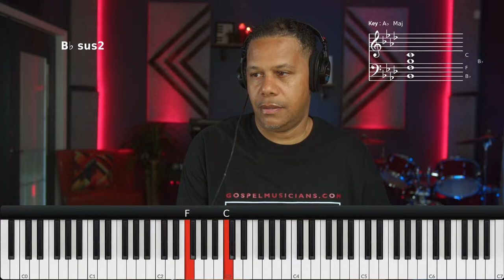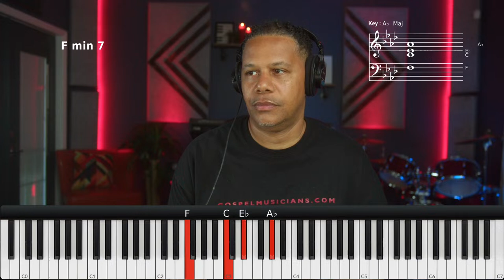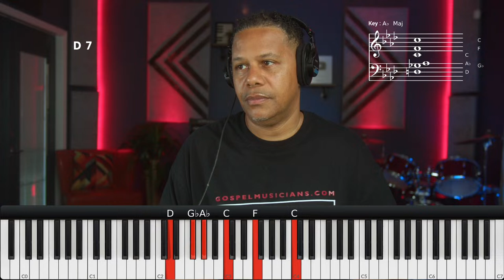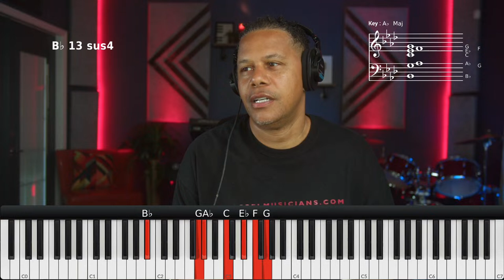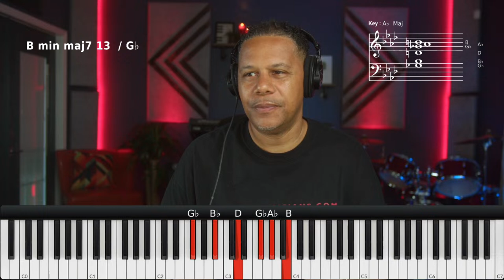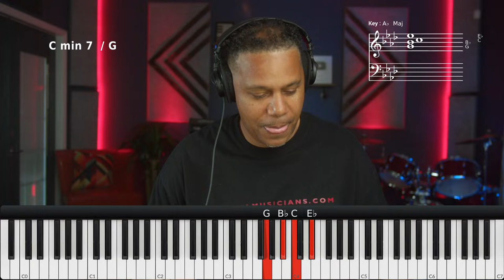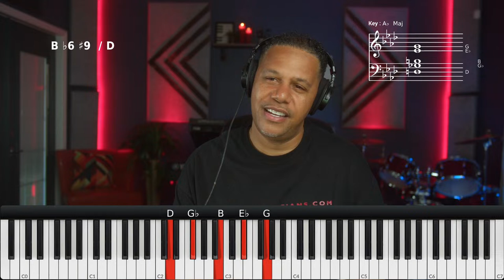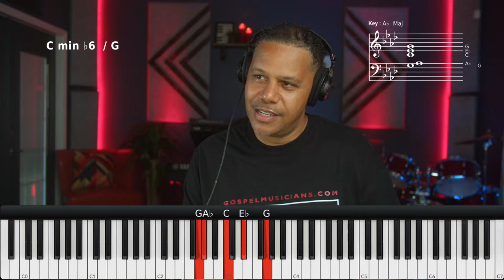🔴 MKSensation Xtreme Live Demo Checking in with Family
Live Demoing the MKSensation Xtreme going through patches and encouraging musicians.